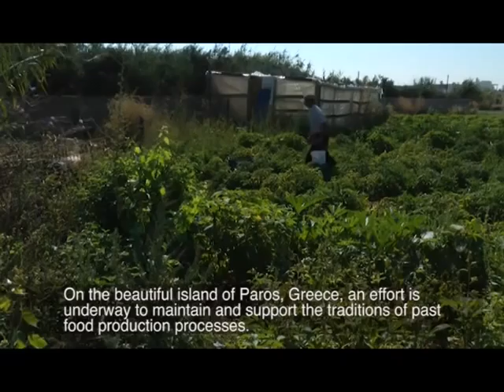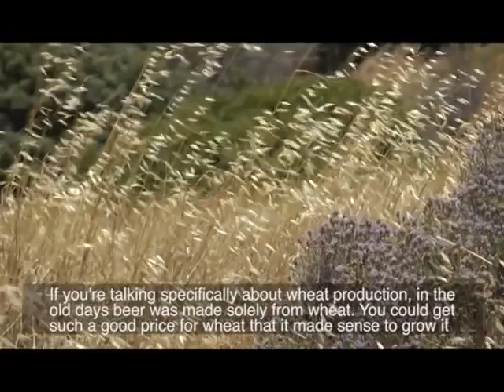Food of the Past: part 1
IN the summer of 2010, I escorted a group of undergraduate students to the Island of Paros, Greece. While there we taught the students how to film, Foley , and  light this documentary. I completed all of the sound track and interview audios,and  filmed and synced the text with the narration. Completed a English version as well.